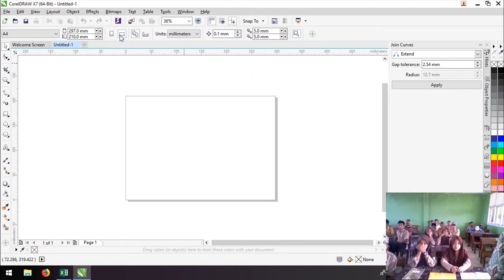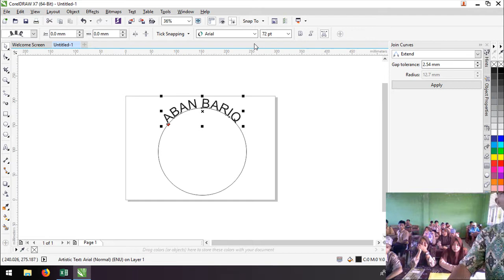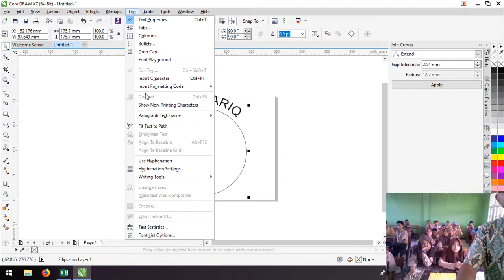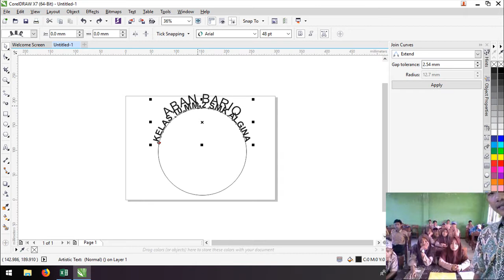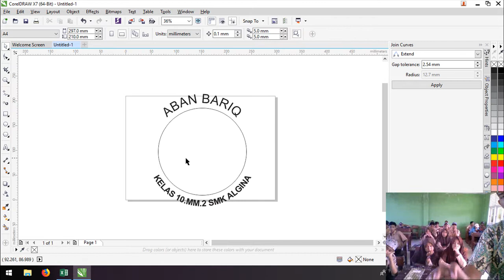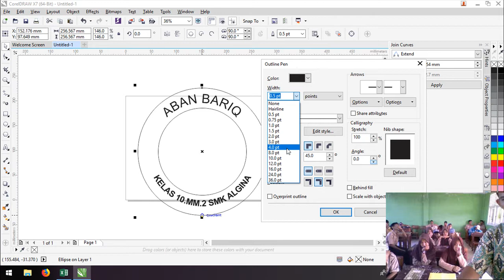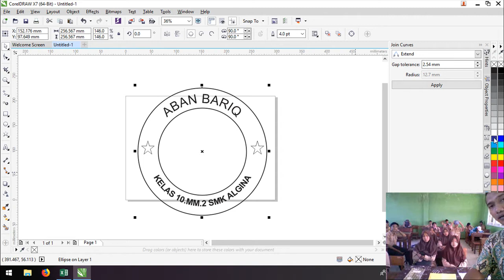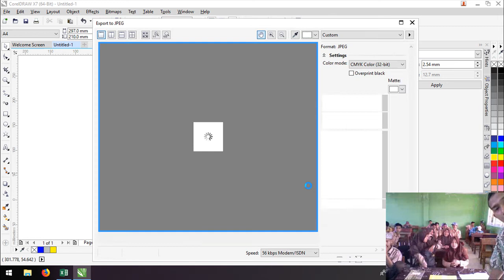TEKS MELENGKUNG corel draw di kelas MM2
TEKS MELENGKUNG corel draw di kelas MM2 ok oce wokeh